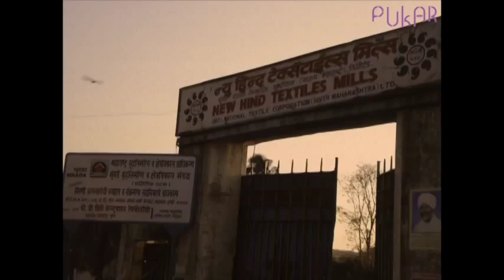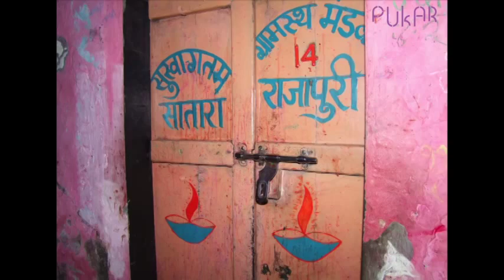Girangaon via Ghodapdeo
TITLE: Girangaon via Ghodapdeo
Community Journalist: Pratiksha Shitole
Produced by- Mythologies of Mumbai through Media project
PUKAR- Partners for Urban Knowledge, Action and Research

Barefoot researcher Pratiksha Shitole takes us through a self-reflexive photo essay of the Girangaon area in Central Mumbai, which is on the brink of massive redevelopment. Taking the viewer through the bylanes of Girangaon, Shitole captures the varied historical facets of the area, which have shaped its culture and tradition. Right from the shutting down of mills, the stories behind the formation of the Ghodapdeo temple and the rich cultural practices- Shitole echoes the collective sentiments of the locals.
Would the high-rises and industrial centres emerging in this central suburb be the last nail in the coffin of this culturally rich area?